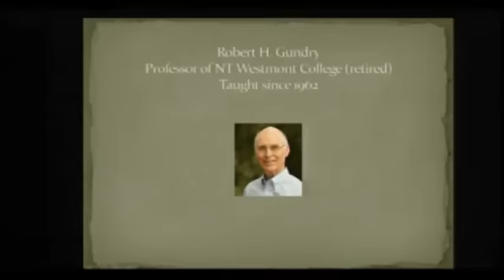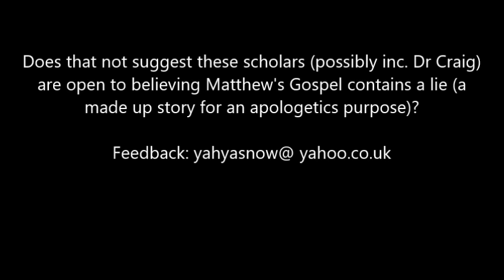William Lane Craig: Was the Author of Matthew Fabricating Stories?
If the author of Mathew made the guard story up does that not mean he lied? Out of respect for Dr Craig, I don't think he would say such but these comments are really interesting coming from a Christian scholar. It's a trigger for Christians to look into these things for themselves. And to be fair to the original author of Matthew, it could be a later scribe who is responsible for the guard story. Dr Bart Ehrman writes:  what I can say is that the guard story is almost everywhere taken by critical scholars to be an invention of either Matthew or his community to try to “verify” that Jesus’ really was raised from the dead.